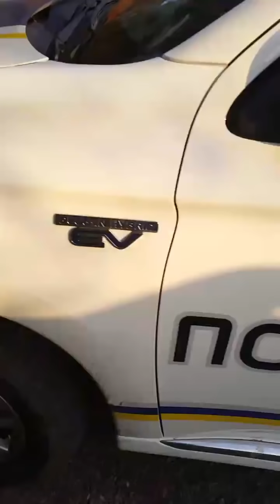патрульні Закарпаття - смачний обід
Управління захисту економіки в Закарпатській області,Прокуратура Закарпатської області,Департамент захисту економіки Національної поліції України,Міністерство внутрішніх справ,Поліція України,Патрульна поліція Закарпатської області,Патрульна поліція України,Арсен Аваков (Arsen Avakov)